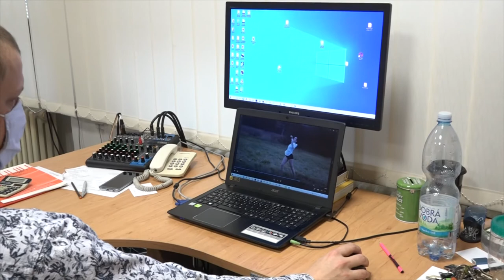ZUŠ Střezina i v době pandemie nezahálí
Pandemie koronaviru zásadně zasáhla i výuku na základních uměleckých školách. Během druhé vlny, kdy byl žákům vstup do škol zakázán, výuka pokračovala. Například hradecká ZUŠ Střezina se musela operativně přeorientovat na jiné formy vzdělávání a přizpůsobit se možnostem každého žáka a jeho rodiny. Tento týden došlo k částečnému rozvolnění výuky.